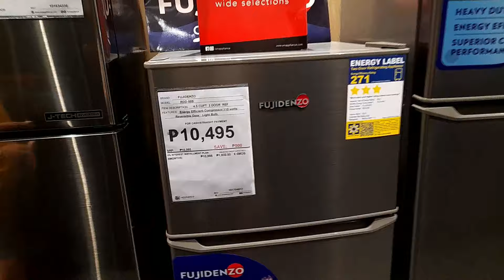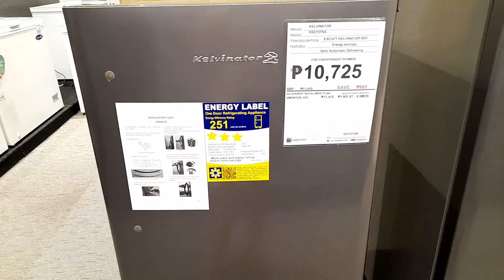Personal Refrigerator Prices in the Philippines 2023 Mini Fridge and 2 Door Ref